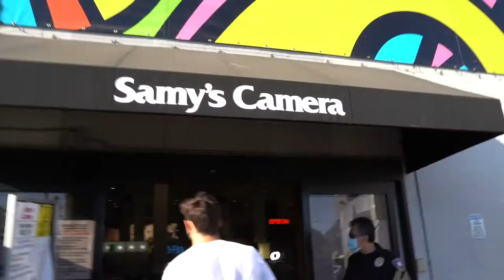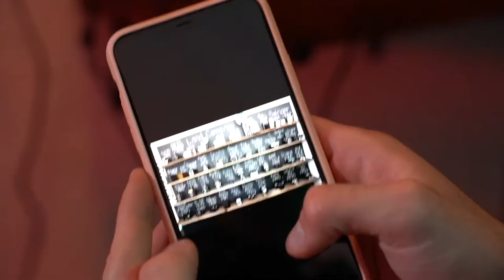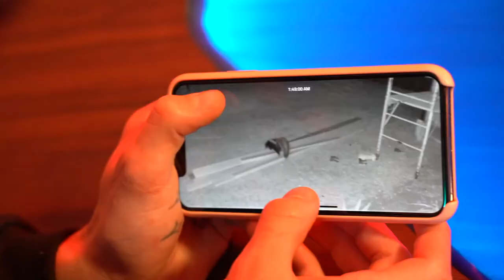I walked in on him doing this (Dolan Twins Deleted Video)